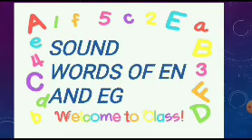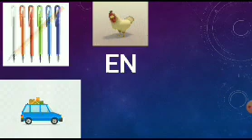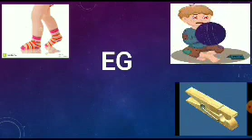CLASS KG ENGLISH, Learning Sound words of en & eg